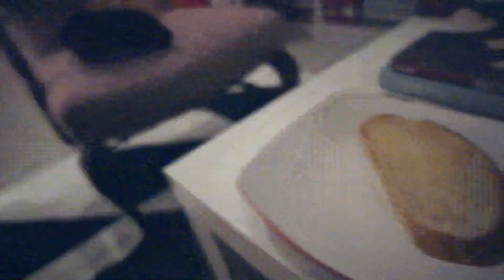LA IS STILL HOT! | Day 2